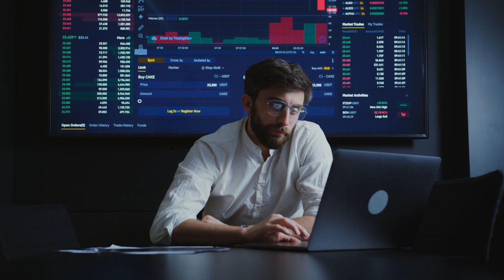3 TOKENS DO METAVERSO QUE PODEM EXPLODIR EM 2022 E CUSTAM MENOS DE R$ 1.